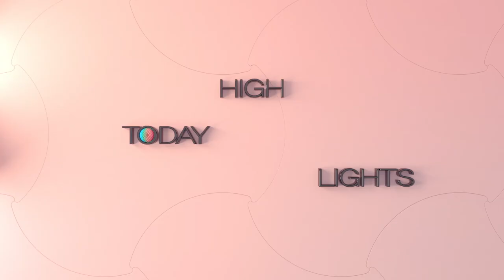(Today Highlights) September 16 FRI : Bravo, My Life / Gold Mask and more | KBS WORLD TV